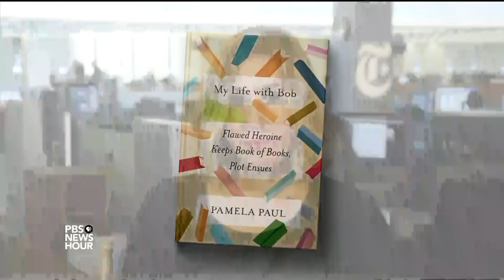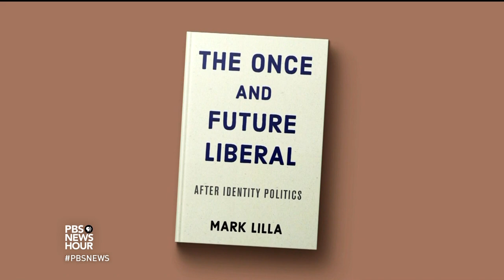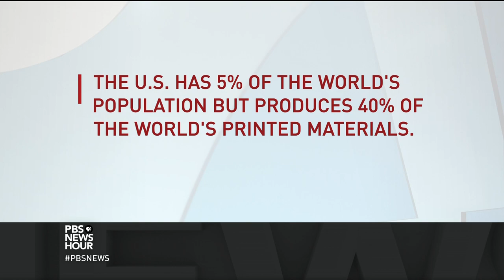Great books to fall for now that summer’s over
From Toni Morrison to Bruce Handy’s take on children’s literature, we offer eight must-read books to add to your bookshelf this fall. Louise Penny, author of ”Glass Houses.” and Pamela Paul, “author of “My Life With  Bob,” join Jeffrey Brown to share their recommendations for the season.